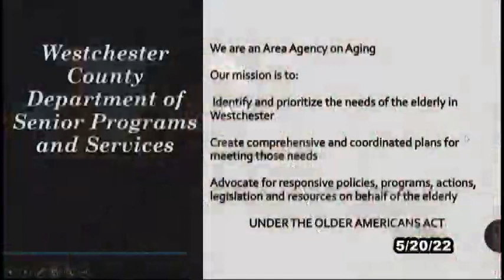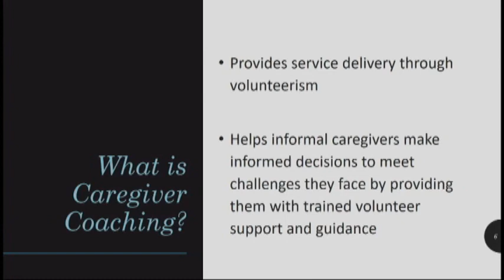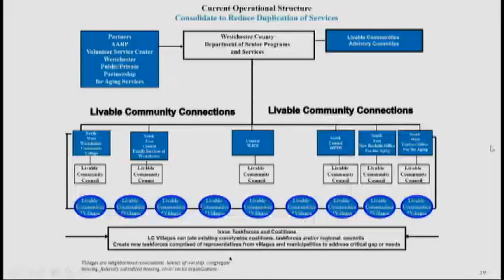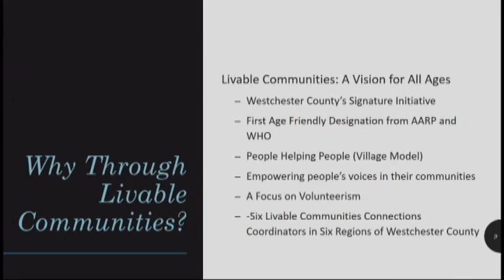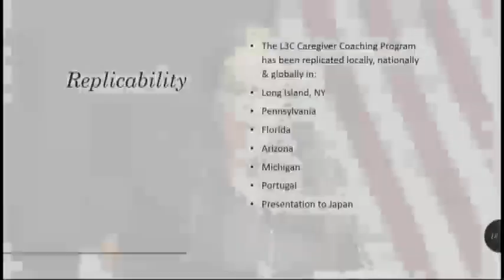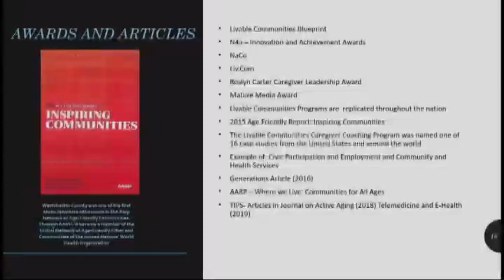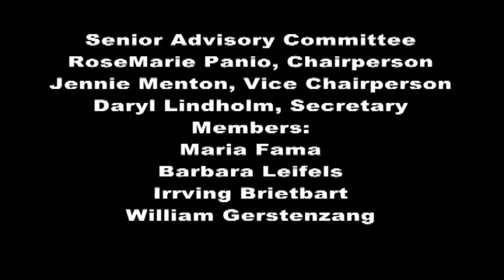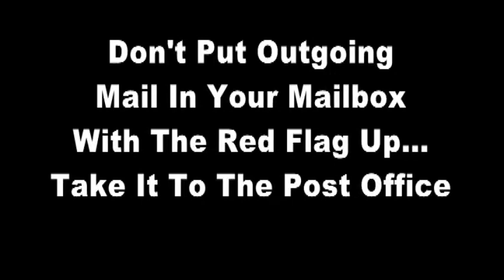Senior Advisory Committee - May 20, 2022